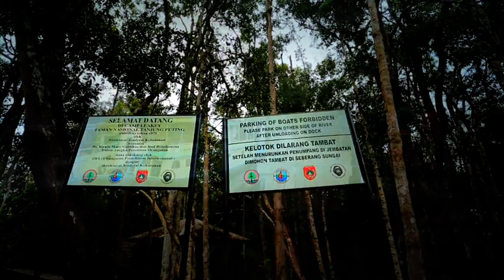Want To Know how Wonderful of Indonesia? Unik